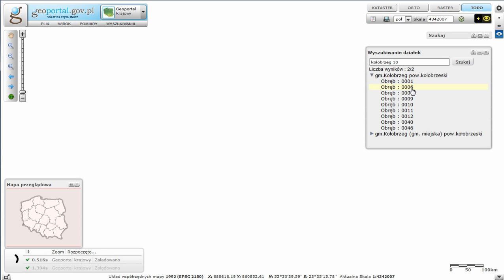Wyszukiwanie działek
Znasz numer działki, a nie znasz adresu w Geoportalu wyszukasz lokalizację po numerze działki.